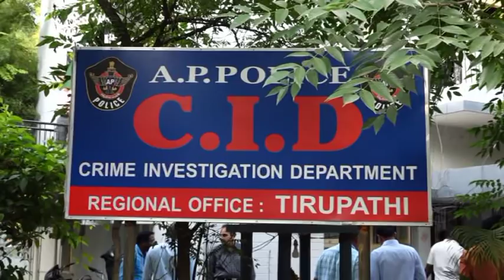The CID investigation SIT Team has been confirmed as a result of sexual assault by Dr Shilpa.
SP Ammireddy Conducted the media meeting at the Tirupati CID office.  Dr. Ravi Kumar, a pediatric Head of the Department  SV Medical College, and two other professors,
Dr Krieti and Assistant Proffessor  Dr Shashi Kumar.Criminal cases have already been registered against
 them in the backdrop of bailing the High Courts. The CID SP Ammireddy said that the chargesheet was being filed soon.